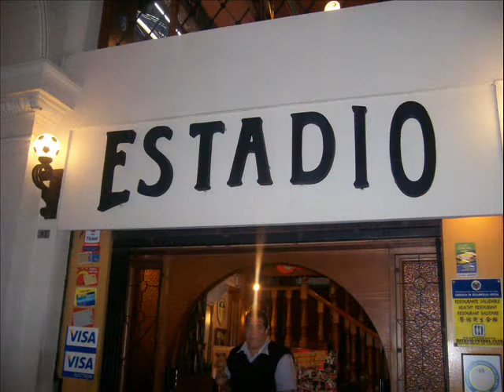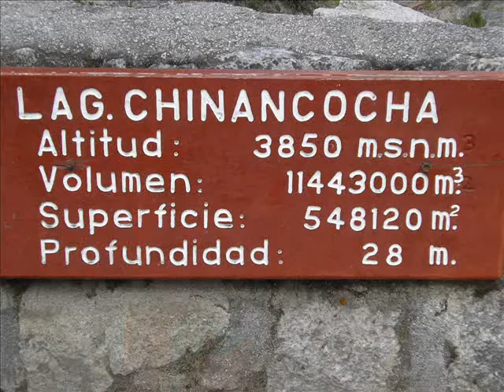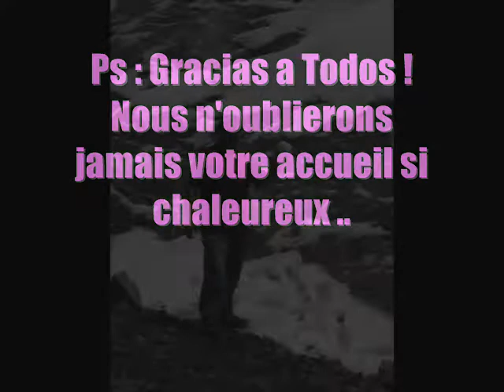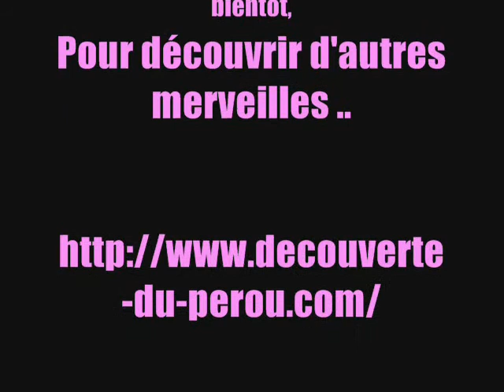MLK Al Peru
Voici une vidéo de nos meilleures photos.
Voyage du 28.11.09 au 28.12.09 ..
On en a pris plein les yeux ..